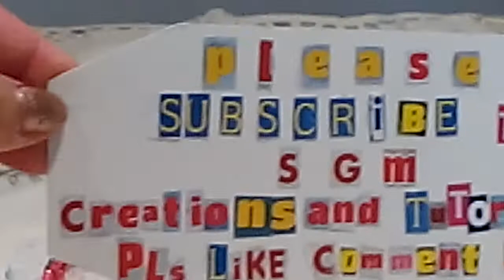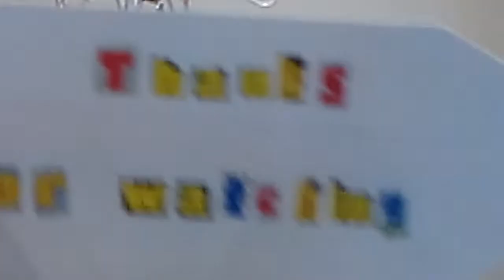09JULY2019 S.G.M CREATIONS AND TUTORIALS// PEARL BEADS NECKLACE// LADIES ACCESSORIES